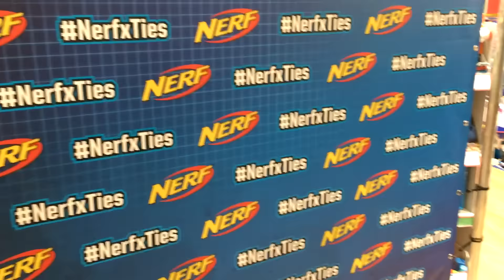AUTO OMSINGELD DOOR FANS & WAT NU MET TIESGAMES?!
✔ Bedankt voor het kijken naar deze video op TIES! Heb je al op die like gedrukt?

✔ Welkom op mijn kanaal TIES! mijn naam is TIES, ik ben 16 jaar oud (op dit moment dat de video is geupload) en ik maak video's... dat is het wel eigenlijk... De video's zijn in HD, dit zetten youtubers er altijd bij bij hun beschrijving, dus ik doe dit ook maar...

✖ Mail: contact [at] tiesgames [punt] net!! Alleen serieuze en zakelijke mails, mails van kijkers wordt NIET op gereageerd!!